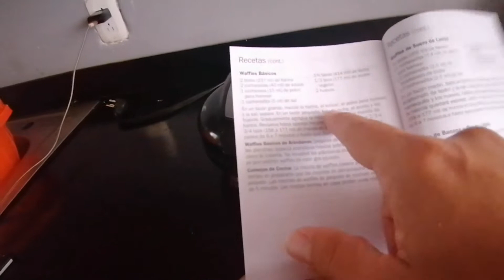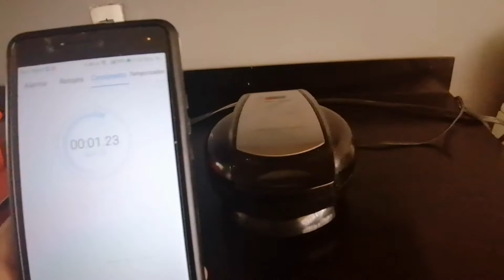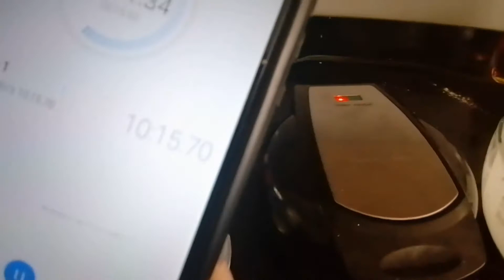Como preparar Waffles o Gofres con fresas o plátano y crema chantilly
En el video describo la manera en que preparé waffles o gofres con fresas y plátanos a y crema chantilly